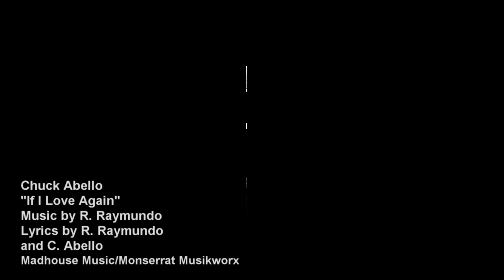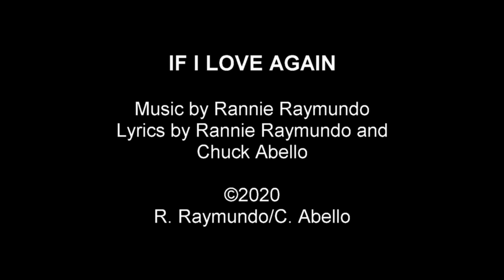If I Love Again Official Music Video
Here is another music masterpiece by singer-songwriter and my best friend, Rannie Raymundo, entitled If I Love Again.
Rannie wrote this song about 10 years ago to be used in one scene of an independent film. In it's original form, the song was very short - just an intro, verse, chorus and coda. The working title of the song at the time was "Lynette" for reasons unknown today and lost in history.
Rannie unearthed this piece from his archive and felt it would be a good match for me to interpret. When I heard the decade old recording, I was blown away! I fell in love with it immediately and knew I wanted to record it.
As the song was very short, it needed another verse and some tweaking of the lyrics. So I took up the challenge and added the second verse lyrics myself with some coaching from another good friend, Butch Monserrat. I also made the necessary revisions to the current lyrics. We also discussed and agreed the orchestration would be just three instruments: piano, upright bass and drums (brush work). Between Butch, Rannie and I, we were able to round up an impressive trio of musicians to perform the instrument parts including Rannie himself on drums.
As far as the theme and treatment for the music video, the feel and the style of the song made it so obvious what we would be going for. Both Rannie and I were already in agreement with this. It must be done in black and white with a film noir look to it. Although it took me more than a year to get around to shooting the visuals, I got my chance to do so at a hotel and motel I stayed in during a road trip to Seattle, Washington this past summer.
Among all the original music projects I have embarked on over the past couple of years, I must say this is my favorite so far. It is just a beautiful piece for which I am honored and privileged to have been chosen to portray. Thanks again, Rannie!

If I Love Again
Words by Rannie Raymundo and Chuck Abello

Vocals: Chuck Abello
Piano: Jason Cabato
Bass: Alfred Rivera
Drums: Rannie Raymundo

Mixing and Mastering: Butch Monserrat
Poster: Jhun Cruzado
Social Media Advisor: Sani Gianan